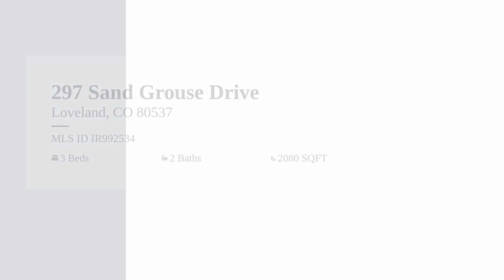Garden Gate Beauty: 297 Sand Grouse Drive - Take a Look!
Welcome to 297 Sand Grouse Drive - a spacious tri-level home located in the desirable Garden Gate subdivision of Loveland, CO. Priced at $569,000, this property offers a fantastic opportunity to own a 3-bedroom, 3-bath house with over 2000 square feet of living space.

As you step inside, you'll be greeted by 13-foot vaulted ceilings, creating an open and airy feel in the kitchen/living room area, where natural light streams in through the windows. The galley kitchen boasts beautiful cabinets and a gas stove, along with a convenient built-in pantry for ample storage.

The cozy master bedroom features a private bathroom and a walk-in closet, offering stunning views of the nearby mountains. Whether you prefer to unwind on the covered patio in the front or enjoy grilling on the back deck overlooking the fenced yard, this home provides abundant space to relish the beauty of Colorado's outdoors.

The basement presents exciting potential for additional rooms, including a bathroom, or can be used for storage as needed. With a 3-car garage and driveway parking, there's no shortage of space for your vehicles and storage needs.

This lovely home is conveniently located near shopping areas in Loveland/Fort Collins, schools, lakes, and offers quick access to I-25 and Eisenhower Rd. Furthermore, the property backs onto open space, ensuring a tranquil and peaceful neighborhood within the Garden Gate community.

Don't let this opportunity slip away. Visit 297 Sand Grouse Drive and discover your dream home today!